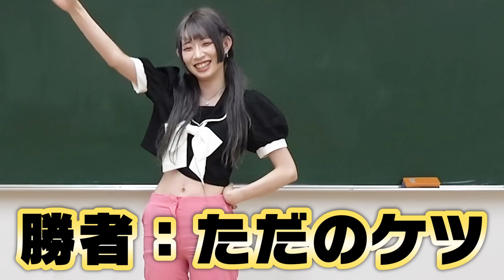おしりが大きくなってしまいました。。。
ぷらぷらぶの7~8月はコラボマンス！！毎週末コラボ動画を公開中！！
今日公開される動画は、あるある動画をよくあげている芸人さんたちっ🎉
今日は最強のおしりを決める対決をしたよ〜っ
おしりの強さ(？)なら誰にも負けないっ💪🔥*.